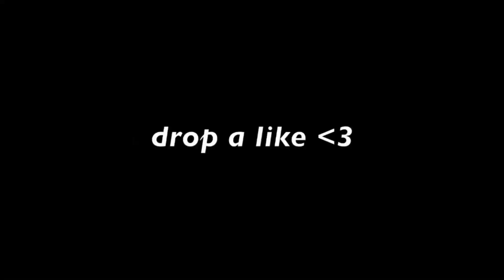Smooth Console Player Is Back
SHAREfactory™